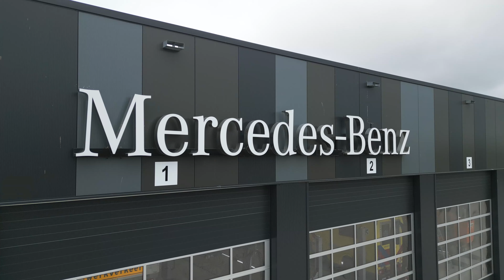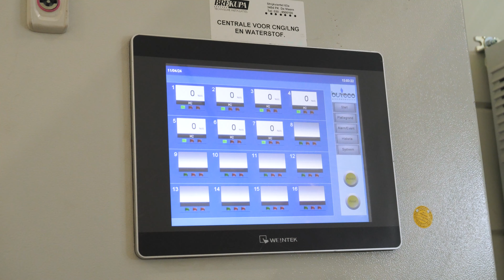Brekupa voorziet Wensink Mercedes-Benz in Groningen van werkplaatsinrichting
Brekupa heeft de werkplaatsinrichting verzorgd bij Wensink Mercedes-Benz in Groningen. Dit project omvatte de levering en installatie van hoogwaardige werkplaatsuitrusting, waardoor de efficiëntie en functionaliteit van de werkplaats significant werden verbeterd. Dankzij Brekupa's expertise en innovatieve oplossingen is de werkplaats nu volledig uitgerust voor optimaal onderhoud en service.